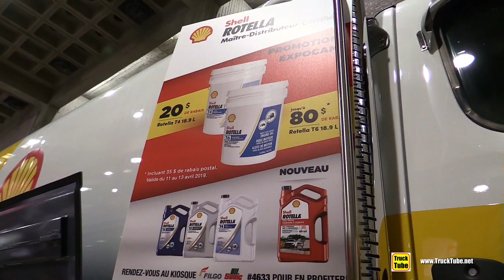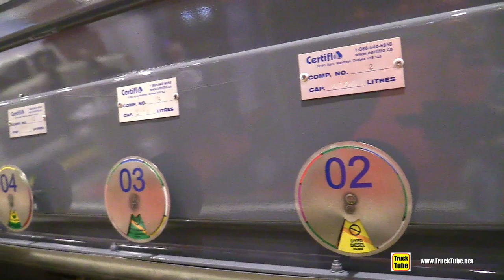2019 Freightliner Shell Tank Truck - Walkaround - 2019 Expocam